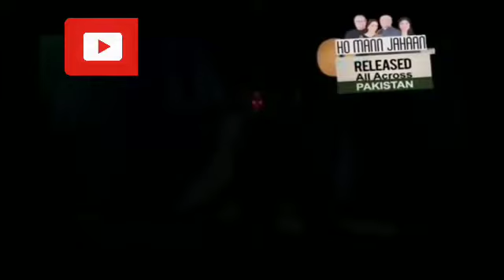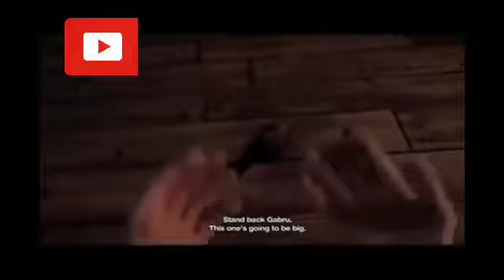3 BAHADUR Once Again Full Movie In Hindi || 3 BAHADUR Cartoon New movie||Kidz Please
3 BAHADUR Once Again
3 Bahadur: The Revenge of Baba Balaam is a Pakistani 3D computer-animated family film directed by Sharmeen Obaid Chinoy. It is second instalment in the franchise 3 Bahadur. Plot 3 children now have a task of defeating baba balam who is rising again 3 Bahadur was a very special project because it inculcated a sense of pride and ownership in Pakistani children. Now, with 3 Bahadur Part 2, Saadi, Kamil and Amna inspire bravery and fearlessness in every child across the country.

Oscar nominations movie in Hindi
Hindi dubbed movie
animated film
animation movie in Hindi
cartoon movie in Hindi dubbed
South movie in Hindi
new release movie